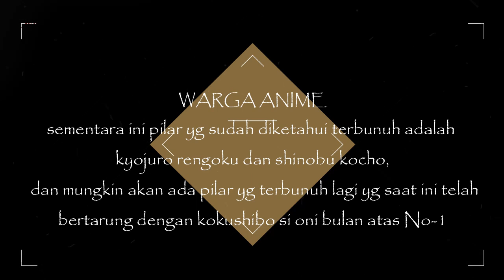9 Pilar Pemburu Iblis dan Pilar yang Terbunuh "KIMETSU NO YAIBA"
PILAR itu apa sih ?

Jadi, Pilar adalah julukan bagi apara komandan dari pemburu iblis. Pilar merupakan sosok Ahli pedang terkuat diatara pemburu iblis dalam anime Kimetsu No Yaiba. Dalam Oganisasi Pemburu iblis atau juga disebut pembunuh iblis ada 9 orang yang mendapat gelar Pilar.

yah kurang lebih begitulah
kalo masih kaga pahamtanya aja di mbah gugel yes

dan tak lupa selamat datang di WARGA ANIME tentunya hehehe.